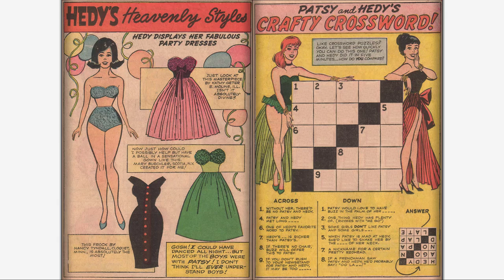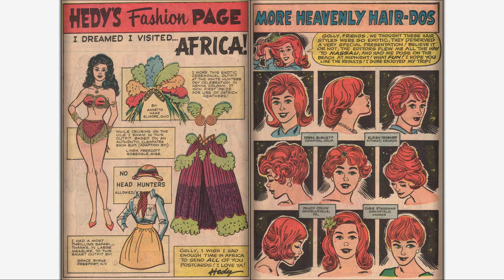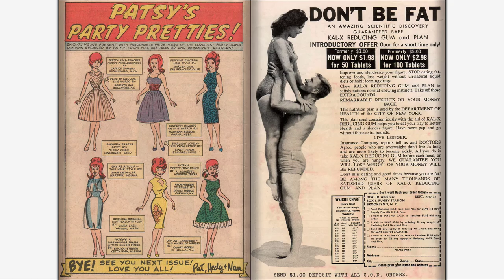196600 Patsy Walker's Fashion Parade v1 001 - Upgraded copy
196600 Patsy Walker's Fashion Parade v1 001

Part of "The Complete Marvel Comics Published Output" for:

January, 1966